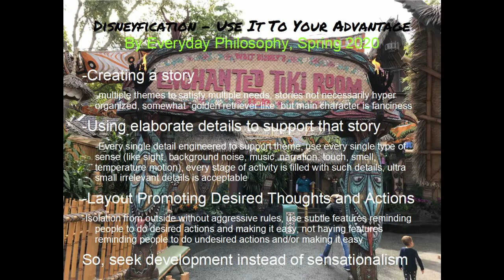Disneyfication - Use It To Your Advantage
Disney's modus operandi consists of:

-Creating a story, and basing a theme on that story. There are multiple themes to satisfy multiple needs, and the stories need not to be extremely logically organized like my presentations.

-Using elaborate details to support that story. Almost every single detail is engineered to support that theme except for a very few very small details, and are in every stage of activity. Every type of sense is involved, like sight, music, background noise, narration, motion, smell, temperature et cetera.

-Having a layout that subtly yet persistently encourage pro-organization thoughts and behavior, and making these logistically easy. There is isolation from outside, and opportunities to buy everywhere. There are no features reminding or facilitating people to do undesired actions.

When operating your business, you can consider the above factors making Disneyland a success, and plan carefully how to optimize your business. Most importantly, remember, place development over sensationalism.